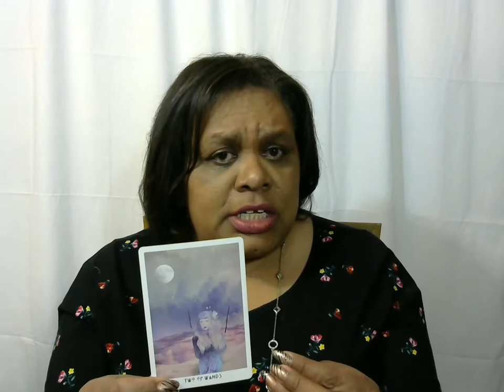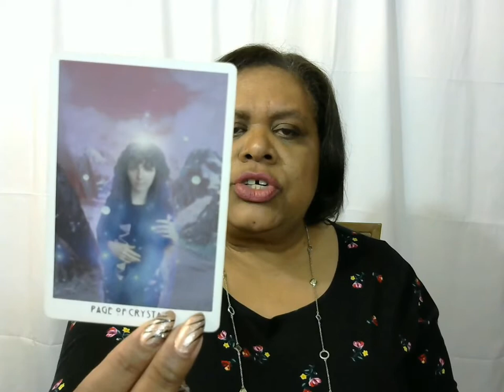Aries Monthly Reading February 2019 | You See What's Being Done in the Dark (edit)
Namaste,
Lisa